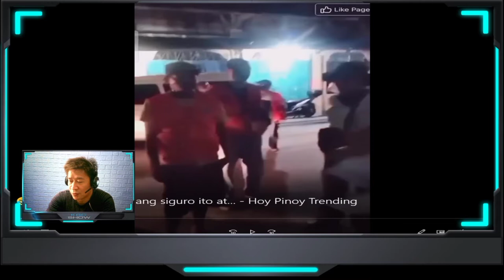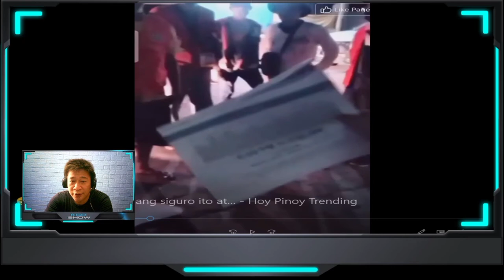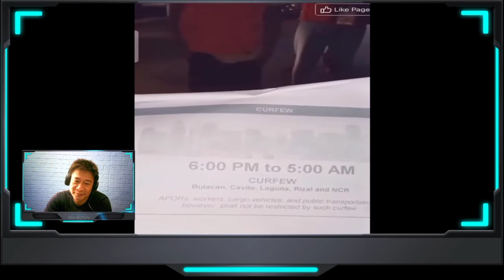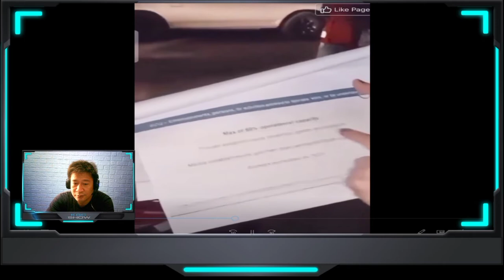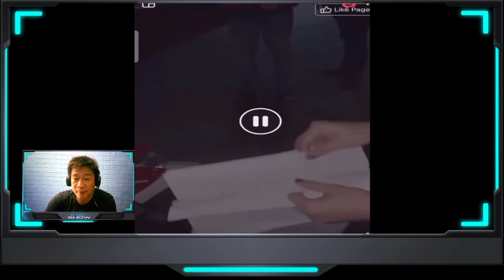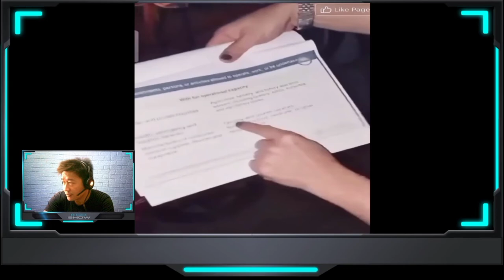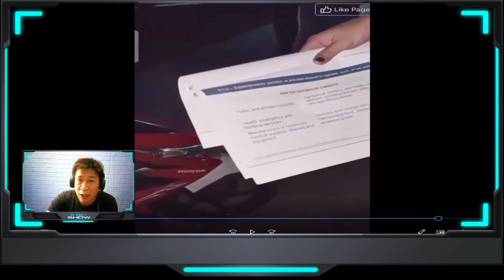LUGAW VIDEO REACTION (FUNNIEST VIDEO REACTION)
ANG BAWAT KOMENTO/REACTION AY BUMABATAY SA
NAPAPANOOD KO LANG. AT KUNG MAY MGA MALI MAN
MAITUWID KO KAAGAD.